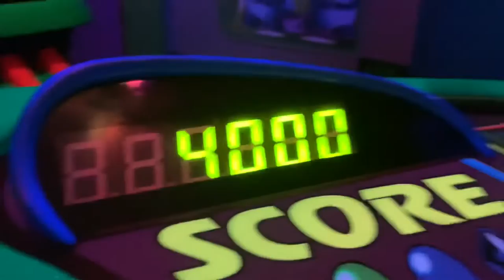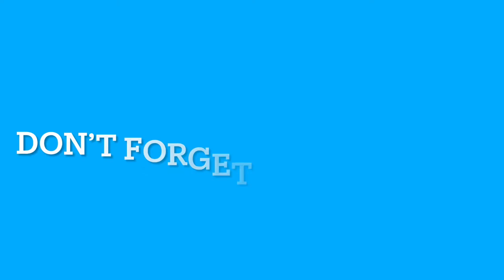A Day in Disneyland!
This video was so fun to do ! Also share with others!